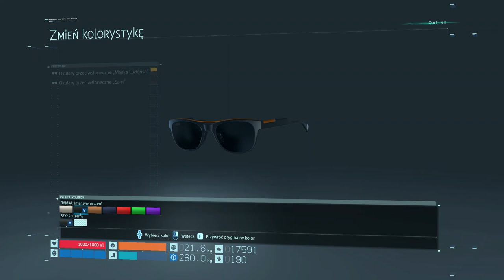DEATH STRANDING 16G